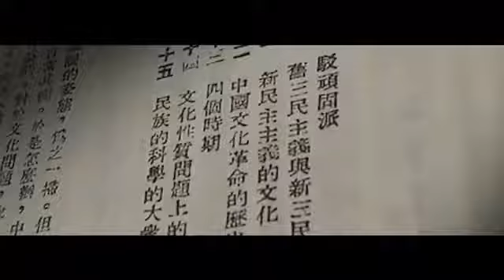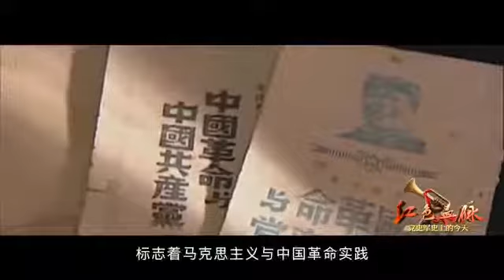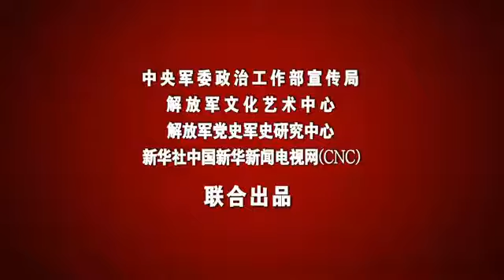党史军史上的今天｜1月9日 毛泽东发表《新民主主义论》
红色血脉——党史军史上的今天。本期发布：1940年1月9日，毛泽东发表《新民主主义论》。（中国军网八一视频·解放军新闻传播中心融媒体出品）